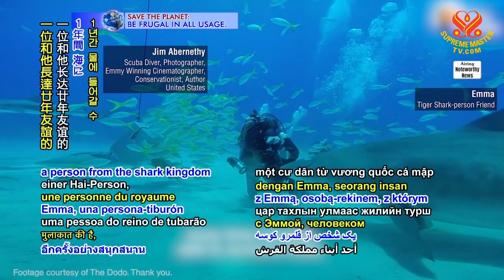1503 NWN 7 United States scuba diver reunites with wild shark person after one year 6m